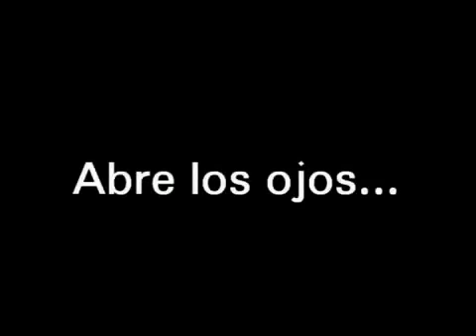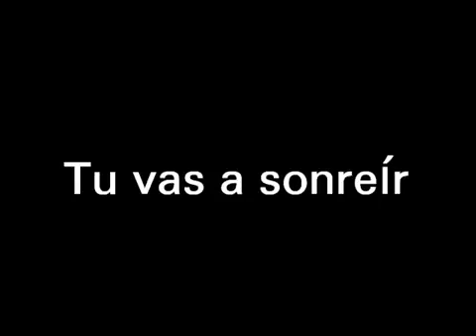QUE HACER CUANDO TE SIENTES TRISTE✅👍🌈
Hoy os mostraré una breve reflexión para saber qué hacer cuando te sientes triste. Aprendereis a que hacer cuando te sientes solo por amor y enojado. 🌈
🔜Hazte con el te ayudara